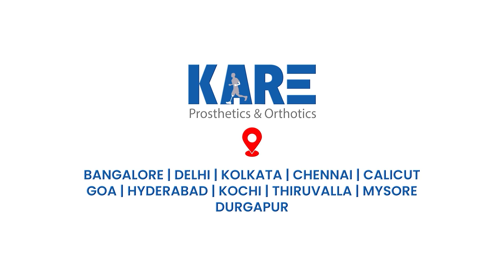🌟 Soundra Rajan's Life-Changing Experience with Kare Prosthetics: TF Apls Liner & Breeze Foot 🌟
In this heartfelt testimonial, Soundra Rajan shares his incredible journey after using Kare Prosthetics and Orthotics products. With the TF Apls Liner Kiss Lock 6H309 and the advanced Breeze Foot with a carbon shell, Soundra Rajan speaks in Kannada about how these solutions have transformed his mobility and improved his quality of life. 💪👣 Watch his inspiring story and see how Kare Prosthetics and Orthotics make a difference in people’s lives. 💙